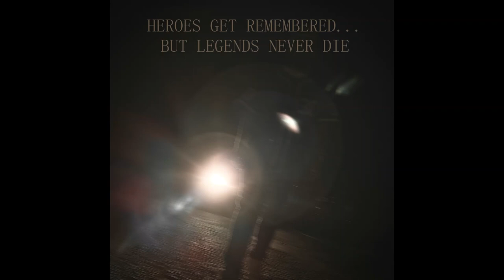CAP!TAL - Past On Four Wheels(Unreleased)